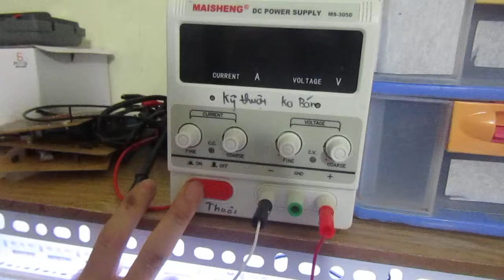MẠCH CỘNG 2 SỐ SỬ DỤNG IC SỐ HIỂN THỊ LED 7 THANH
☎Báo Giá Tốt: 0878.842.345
☎Xuất hóa đơn VAT: 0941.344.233
☎Phản ánh dịch vụ: 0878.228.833